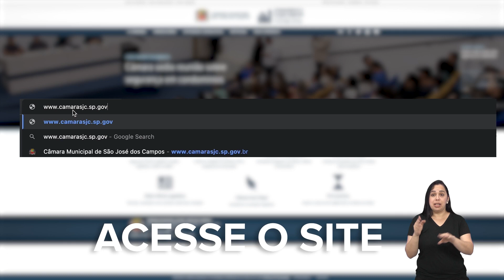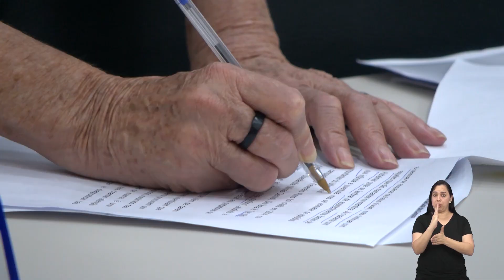PAUTA DA SESSÃO